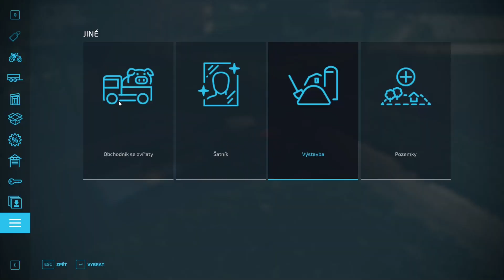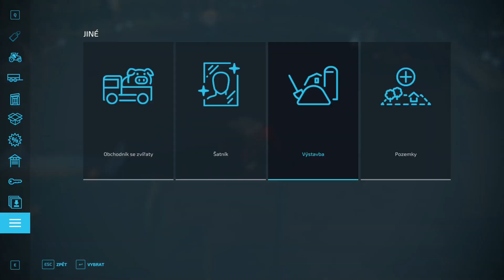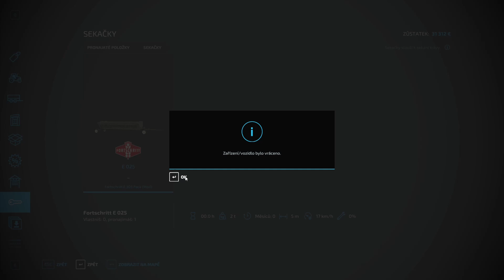MAČKAČ NEFUNGUJE ???!!! - JZD Brombach | Farming Simulator 22 #7 SK/CZ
MAPA A VŠETKY MÓDY V HRE SÚ Z OFICIÁLNEHO FS MODHUBU !!!

Ďakujem!